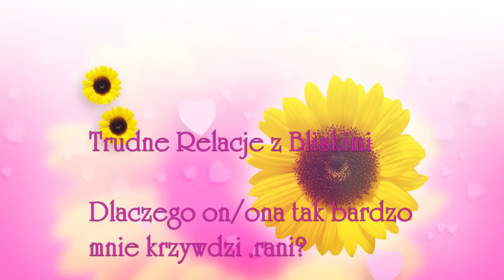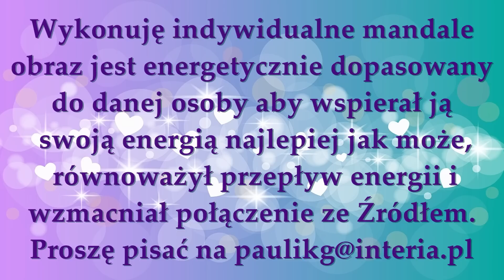film 131 Trudne relacje z bliskimi- dlaczego on/ona tak bardzo mnie krzywdzi,rani?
Dlaczego najbliższe osoby potrafią tak bardzo ranić ?
Dlaczego to robią?
Jak postępować? Czy można to zmienić ?

💖 💖💖 Jeżeli Sercem rezonuje z Tobą to co przekazuję, sprawia ,że coraz bardziej rozumiesz Siebie jak i świat Duchowy i Fizyczny możesz wspierać datkami mnie i mój Kanał z góry jestem wdzięczna za każdy Dar Serca 💖 : FUNDACJA AVALON Paulina Grzelczak 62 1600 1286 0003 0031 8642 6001 CEL-TYTUŁ : GRZELCZAK 951 ( bez tego tytułu wpłata nie wejdzie na moje konto tylko samej fundacji) lub